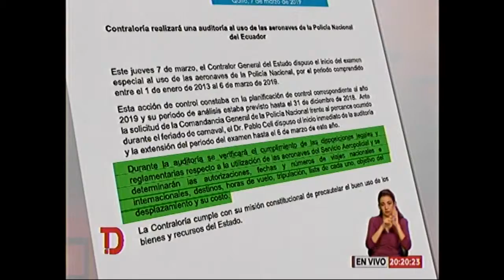ECTV-GAMAVISIÓN NOCHE Contraloría amplía período de auditoría de Aeronaves policiales